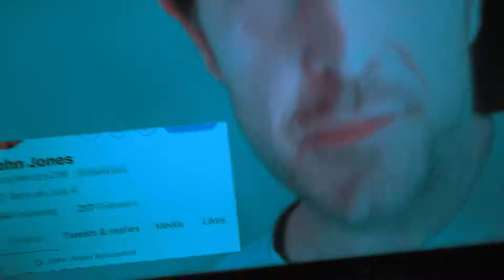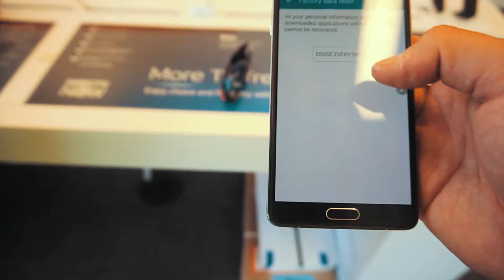Failed Video Shoot and I Do Legs :) (Day 25)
Went to go shoot and I did legs! Fitness Native VLOG day twenty four! in this VLOG series I'm taking you along on my stronger healthier fitness journey over the next 30 days, with ZERO alcohol and exercising every day! VLOGging has been a passion on mine recently and this is a great way to stay motivated and motivate others as well!

Much Love
Dayln